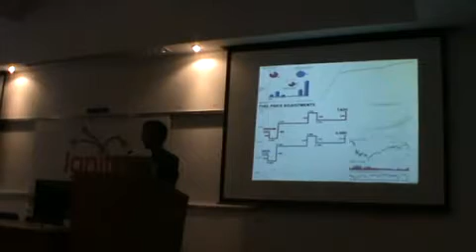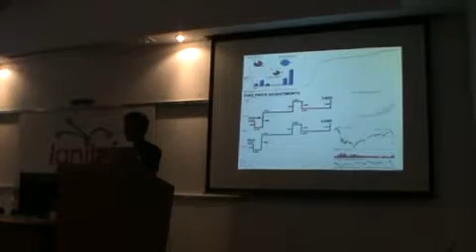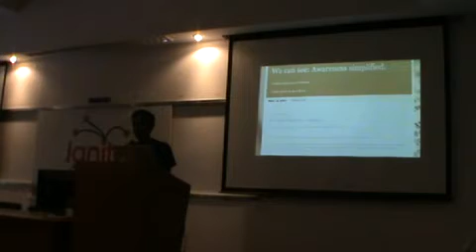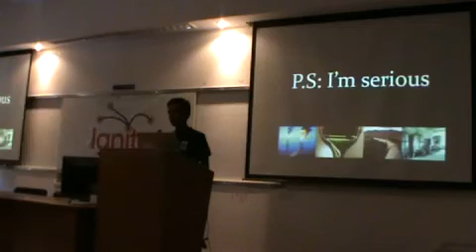Ignite ICT-How to bring industry to the first year- Soumitra